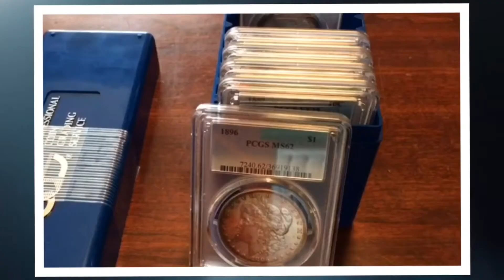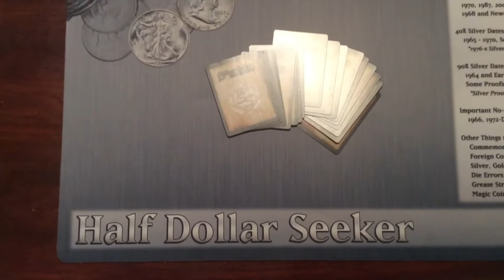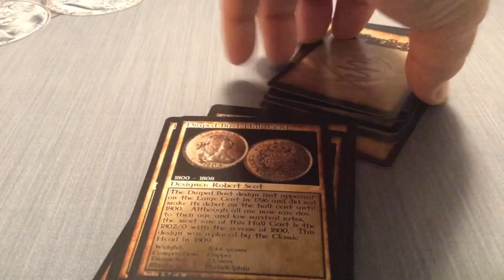MILO & his SILVER SEEKER GEAR 🐶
Silver Seeker sends YOU TUBE Star ⭐️ MILO SILVER SEEKER GEAR

All Auctions must be paid within 24 hours unless prior arrangements have been made.

GAW RULES & GUIDELINES:  By entering any free Give Away you must read and understand all these rules.

I will only ship GAW wins to a United States Address due to shipping costs.  If you live outside the US you are welcome to participate and have it shipped to a US address or pick another participant within the chat to give it too.

Auction Bidders that live to outside the USA need to be approved in advance and  must pay all international shipping costs and follow all regulations when it comes to international shipping for countries involved.